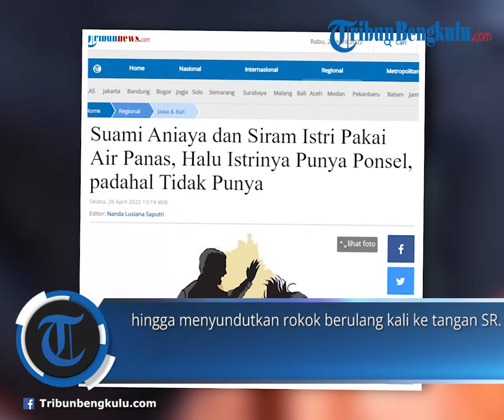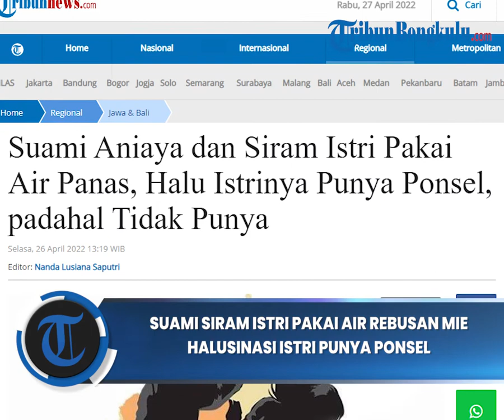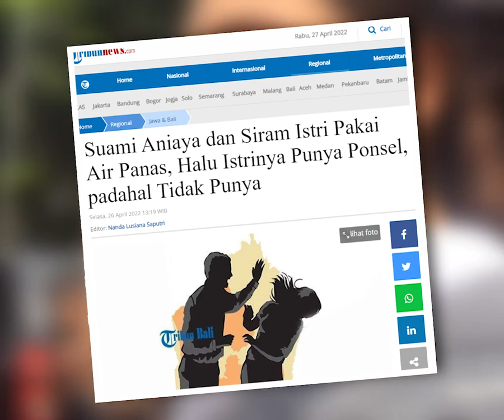Suami Siram Istri Pakai Air Rebusan Mie Halusinasi Istri Punya Ponsel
TRIBUNBENGKULU.COM - Seorang suami di Kabupaten Lamongan, Jawa Timur tega menganiaya istrinya.
Pelaku juga menyiramkan air panas ke badan istrinya.
Penyebabnya, pelaku berhalusinasi.
Dia menyebut istrinya punya ponsel baru untuk menghubungi selingkuhannya.
Padahal, sang istri tak punya ponsel.
Sigit Setiawan (39), warga Tejoasri, Kecamatan Laren, Lamongan, tega memukul istrinya, SR (39), menyiramkan air panas rebusan mi instan, hingga menyundutkan rokok berulang kali ke tangan SR.
"Tersangka melakukan KDRT (kekerasan dalam rumah tangga)," ungkap Kapolres Lamongan, AKBP Miko Indrayana kepada wartawan, Selasa (26/4/2022).
Peristiwa yang terjadi pada bulan Ramadan ini bermula saat tersangka tiba di rumah dan meminta istrinya untuk mengambilkan makan.
Saat istri mengambilkan makanan, tersangka tiba-tiba berseloroh.
"Kowe duwe HP, kuwi gawe hubungi lananganmu to (kamu punya ponsel untuk menghubungi selingkuhanmu kan)," kata Sigit.
Korban mengaku heran dengan ucapan suaminya itu, karena korban tidak mempunyai ponsel.
"Gak duwe HP (tidak punya ponsel) mas," kata korban menimpali tudingan suaminya.
Jawaban korban membuat tersangka marah dan langsung melemparkan piring tempat makan, tepat mengenai bahu kanan korban.
Tak tahan atas siksaan suaminya, korban berusaha keluar rumah.